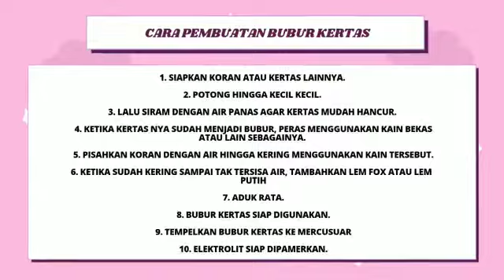Alat Uji Elektrolit by Dila, dkk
Video from RATNA MEITARINI